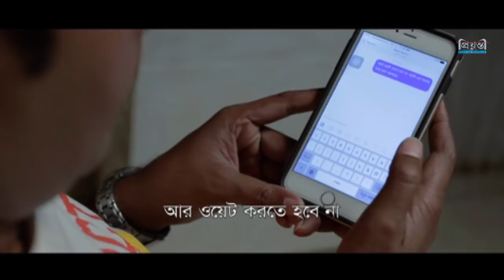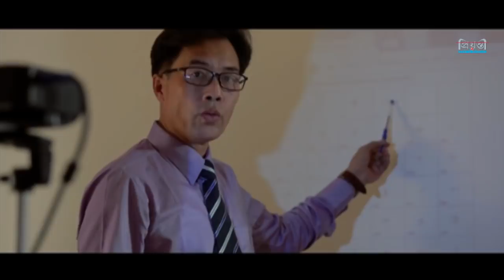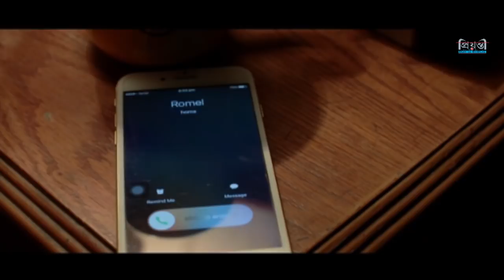Shortcut Valobasa l Bangla Natok l Sazal l Mousumi Hamid l Majnun Mijan